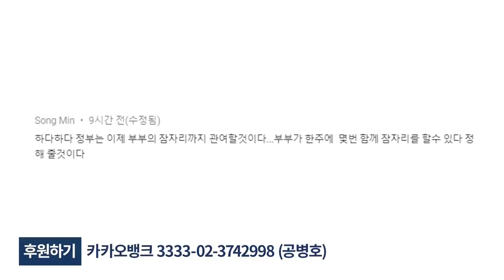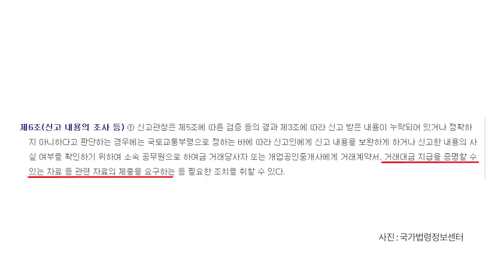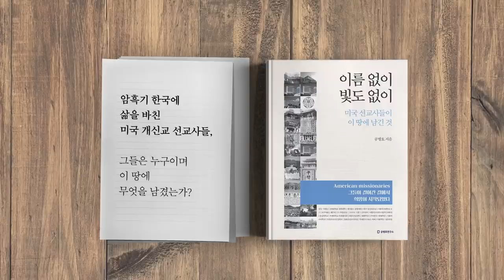아파트 판 돈, 사용처까지 소명하는 나라 [공병호TV]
아파트 판 돈, 사용처까지 소명하는 나라

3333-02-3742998 카카오은행 (예금주 : 공병호) / (텔레뱅킹 : 090 & 은행코드 : 90)